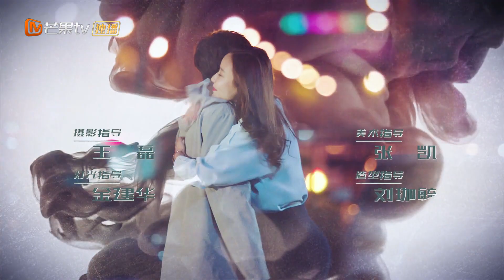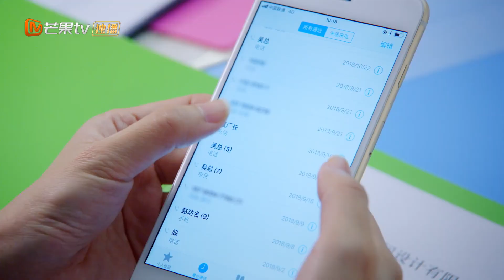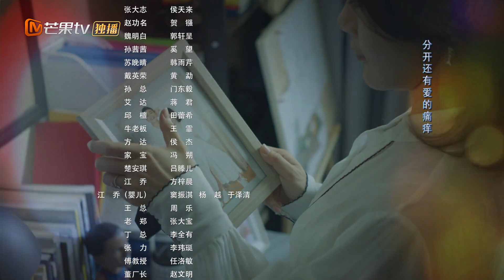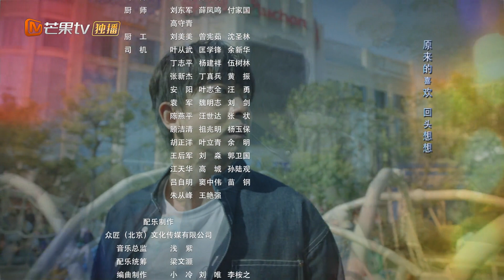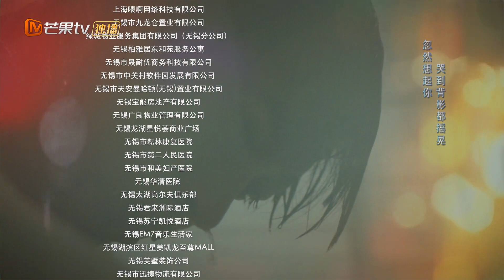【ENG SUB】《匆匆的青春 Fleeting Youth》第37集 李佳航找到项目新思路【芒果TV季风频道】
“新手爸妈”李佳航邓家佳走过“匆匆的青春”，迎接生活的风浪！

剧情简介：
江小鱼和赵左左不想毕业就分手，选择了未领毕业证先领结婚证。赵左左在临近毕业的节骨眼儿上意外怀孕，然而生活的艰辛远不是此前所能想象的，匆忙的婚姻出现危机。孩子意外丢失，两人无法承受生活的打击，终于分手。三年后孩子找到了，两人在一系列麻烦之后做了大胆的决定，为了孩子，重新开始自己的事业还有他们的感情。这对90后父母经历了一系列成长，在孩子的“助攻”下，找回了曾经的梦想和纯真，面对未来依然如少年般无畏无惧。

导演: 侯明杰
主演: 李佳航、邓家佳、郭晓然、韩雨芹、朱茵
类型: 都市、情感
制片国家/地区: 中国大陆
语言: 汉语普通话
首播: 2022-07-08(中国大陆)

Chapter章节
00:00 加入会员抢先看！
01:25 The opening
42:40 Ending song